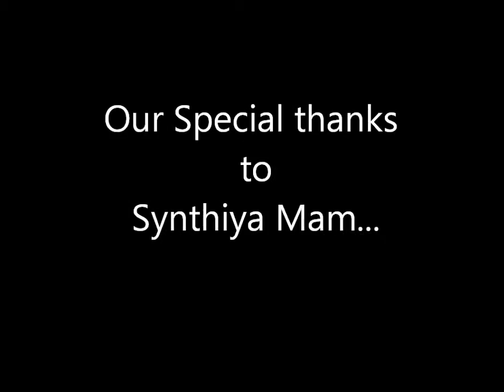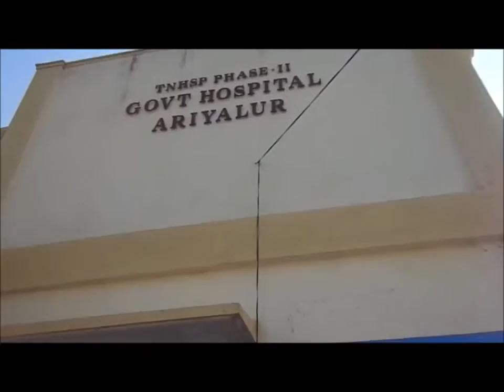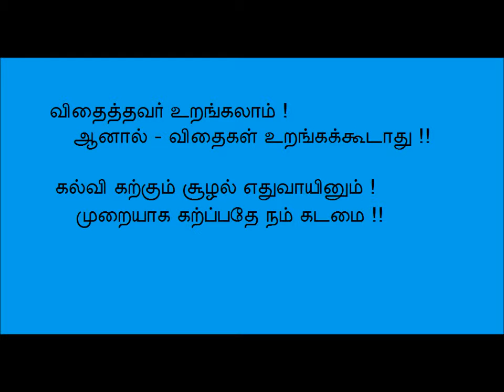SAELCO ECE13 BATCH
This short film was created by university college of engineering Ariyalur ELECTRONICS & COMMUNICATION ENGINEERING department 2013 batch students.This film shows the reality of mistakes happens in engineers study life."DON'T MISS IT" to watch.